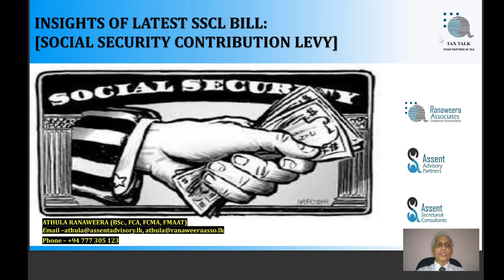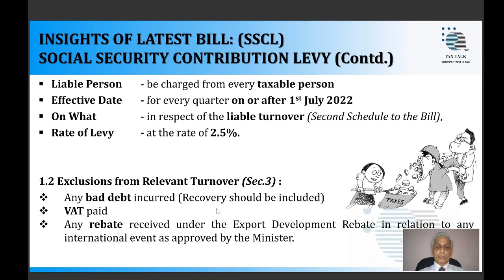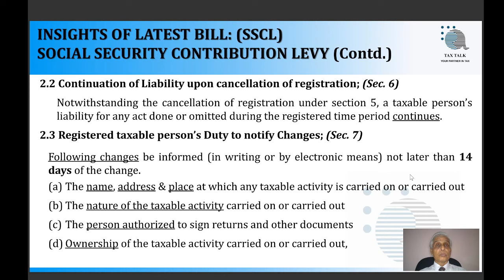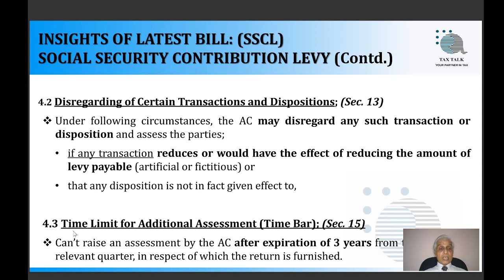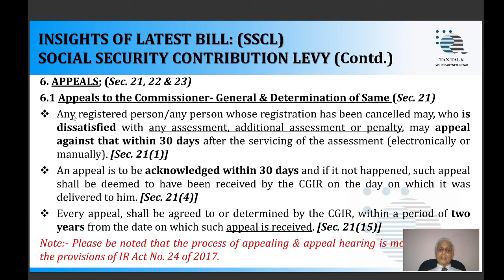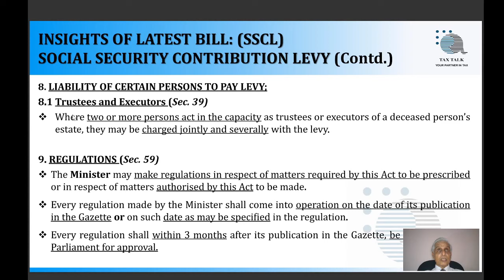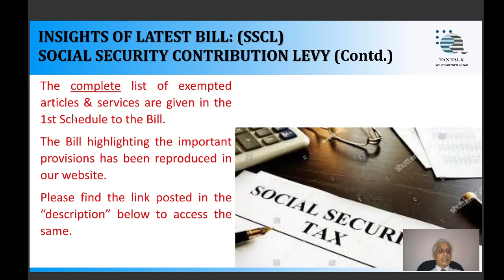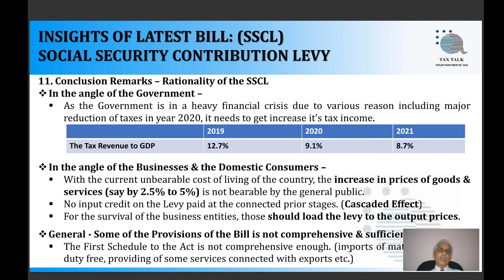Insights Of Latest Bill : (SSCL) Social Security Contribution Levy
A new tax, Social Security Contribution Levy (SSCL) is proposed to introduce w.e.f.01st July 2022 which will directly affect to the businesses and influence to increase the cost of living of the general public.
The Bill is to be passed in the Parliament subject committee level amendments in near future.

We hereby expect to keep your knowledge updated by highlighting its salient provisions that are to be regulated.

You may access to the Bill with highlighted provisions and the PowerPoint Presentation uploaded to our web through the following